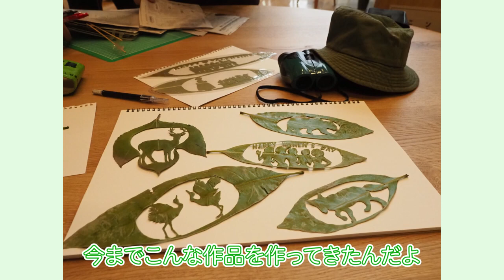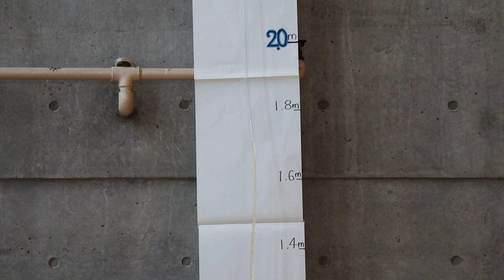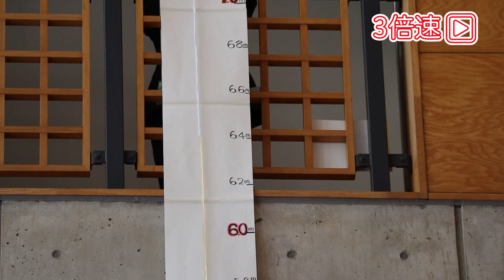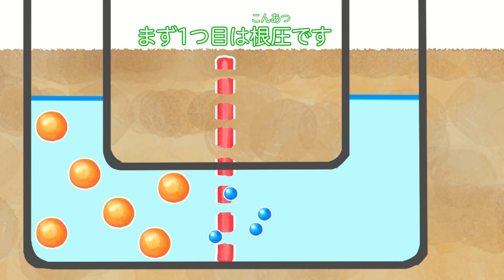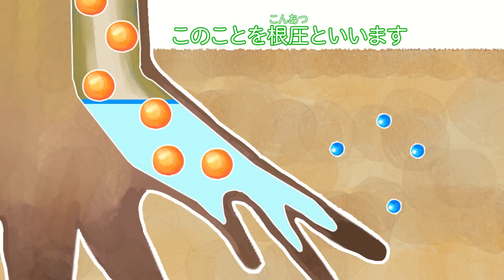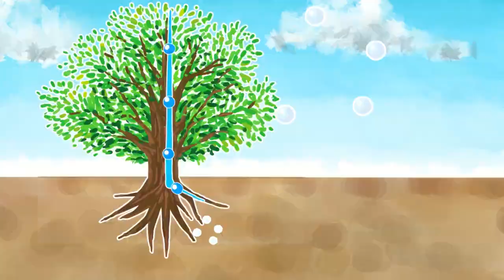「日本のお山森アゲ隊 - 木の吸うチカラは鉄人級編 - 」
北海道森林管理局では林野庁（非）公認キャラクターの「林リン子」がナビゲーターとなり、職員の特技を活用する等して日本の森林・林業・木材産業を盛り上げる「日本のお山森アゲ隊」シリーズで、今回はシリーズ第五作目となる「木の吸うチカラは鉄人級編」として、木の吸い上げ実験を通じて樹木のすごさを紹介しています。